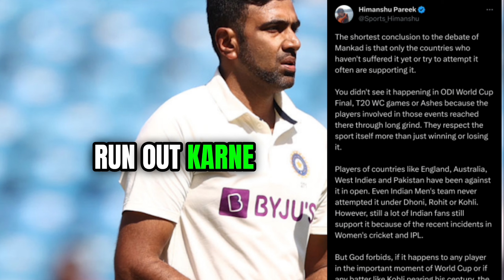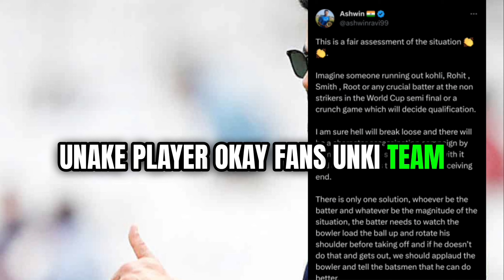Ashwin Gave A 8 Paragragh Reply On Mankad Runout || Pakistan Vs Afganistan || Cricbeast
---x x x x x x x x x x x x x
People May Also Search
Ashwin Mankad buttler ,
ashwin mankad smith ,
fazal farooqui runout shadab ,

About Me :I Am Not A Cricket Expert But I Give Opinion As A Fan. I Have Been Watching Cricket Matches Since 2014 And I Also Watched Many Highlights From 2000 To Till Now. So Being A Cricket Lover, I Don't This Is Wrong To Give Opinion. I Know Sometimes I Give Opinions Which May Offend You But Believe Me It's Just An Opinion. Nothing Will Change On The Basis Of My Thoughts And Opinions. So If You Like It Just Enjoy it

Thankyou